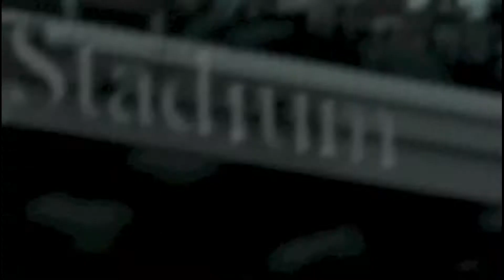Madden 25 GamePlays Christmas Edition w/ Tom NE @ BAL Week 16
Happy Saturday & Happy Holidays!! Welcome To Week 16!! Who will win the Patriots or the Ravens? Will Dave finally win or will Tom win for the 6th time in a row? Watch to find out!! :D Intro Made In Motion 5 Madden GamePlays Intro Made In Intorchamp.com Intro Music By Pure Sound Destiny Madden GamePlays Intro Music By YouTube Music Outro Music By Pure Sound Destiny Channel Logo From Google Images